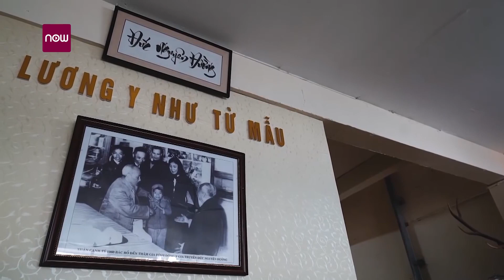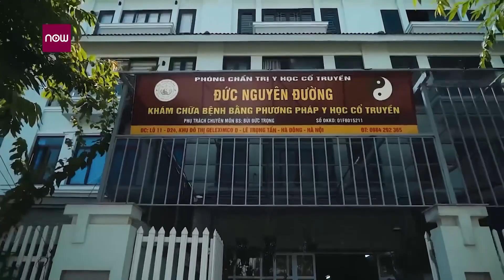Đức Nguyên Đường vinh dự được đón Bác Hồ về thăm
Đêm 30 Tết năm 1960, Đức Nguyên Đường vinh dự được Bác Hồ đến thăm và chúc Tết. Cụ Bổng không khỏi xúc động khi nghe những lời dặn dò của Bác: “Cố gắng giữ gìn nghề Đông y gia truyền, và làm sao đóng góp vào sự phát triển của cả ngành Đông y.”

Lời dặn dò năm ấy vẫn luôn khắc ghi trong tâm, cụ Bùi Xuân Bổng mang theo những tinh hoa của Đông y truyền dạy cho con cháu từ đời này qua đời khác.

Trải qua bao thăng trầm đi cùng lịch sử đất nước, đến nay, Đức Nguyên Đường được tiếp quản bởi Bác sĩ Bùi Đức Trọng, truyền nhân đời thứ 8 dòng họ Bùi. Anh đã  luôn cố gắng không ngừng để thực hiện tốt lời dặn dò của Bác với nhà thuốc vào năm đó.